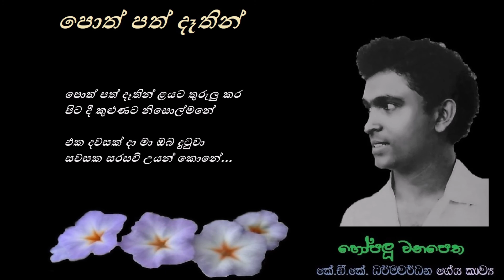Poth Path Daethin - පොත් පත් දෑතින් Felix Anton/KDK Dharmawardana/Rohana Weerasingha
පොත් පත් දෑතින් ළයට තුරුලු කර
පිට දී කුළුණට නිසොල්මනේ
එක දවසක් දා මා ඔබ දුටුවා
සවසක සරසවි උයන් කොනේ...

ඉඳ හිට පොත් ටික දෙස නෙත් හෙළුවා
විටකදි හිස් අහසට හිස හැරුණා
කළ කී පාඩම් සිහිපත් කෙරුවද
නැතිනම් තව හිතකට හිත යැව්වද
ඇයි ඒ ලෙස උන්නේ

යුගයක රස තොරතුරු හිත මැවුණද
නැතිනම් හදවත බැඳි බැමි බිඳුණද
දෙතොලින් එක වදනක් පිට නොවුණද
නෙතගින් කඳුළක් ගිලිහෙනු දුටුවා

ගේය පද : කේ. ඩී. කේ. ධර්මවර්ධන
තනුව සහ සංගීතය : රෝහණ වීරසිංහ
ගායනය : ෆීලික්ස් ඇන්ටන්